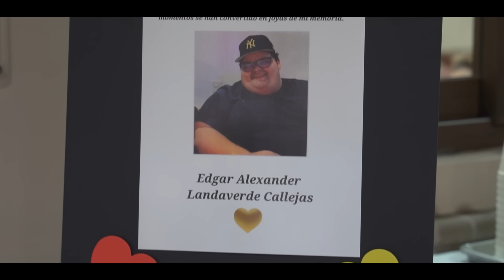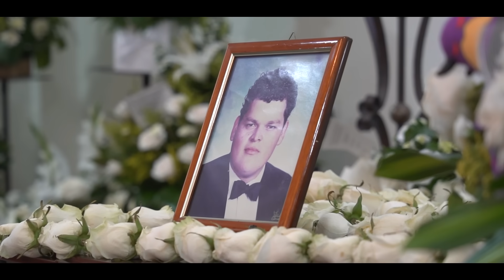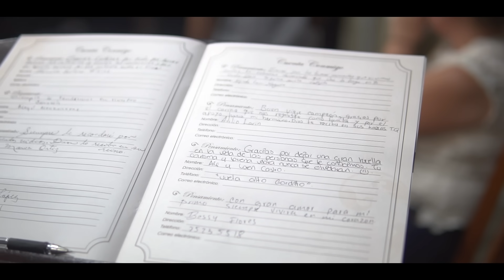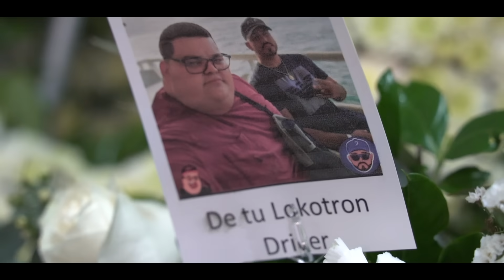MI ULTIMO VLOGCITO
Tus videos se apagan, pero no tu esencia, que sigue vibrando en nuestra existencia, querido Edgar, estrella fulgente, tu carisma y amor, serán siempre latente.